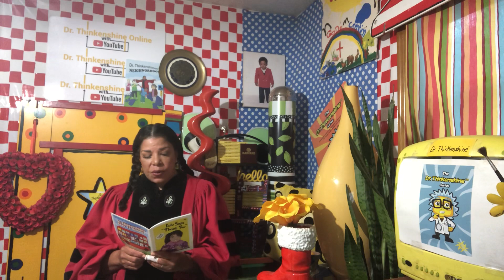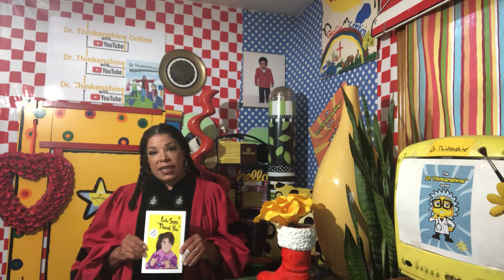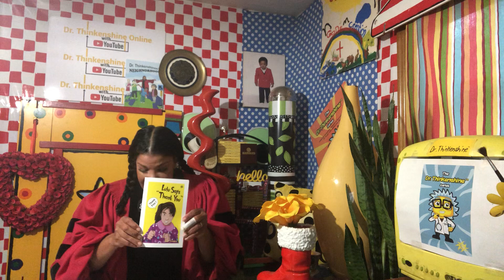“Thank You” & Other Power Words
Dr. Thinkenshine thanks you for each view, like and subscription! Thank you! She also presents other “power words” (and phrases) as she reads, “Lulu Says, ‘Thank You’”. It is one of the 20 books in “The Dr. Thinkenshine Series”.

Theme song:  "Zuckerberg" from the album "Foreign" by Pax Osa and O. Monroe; Used by permission.  Boss Moves Records, 2020.